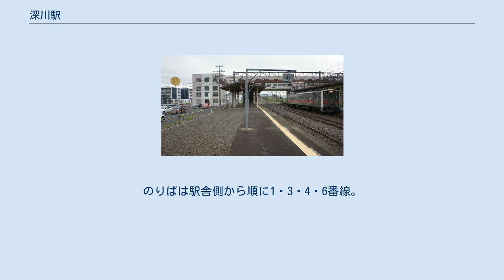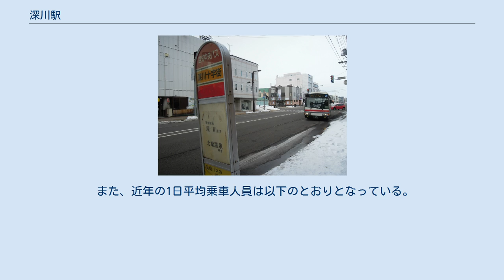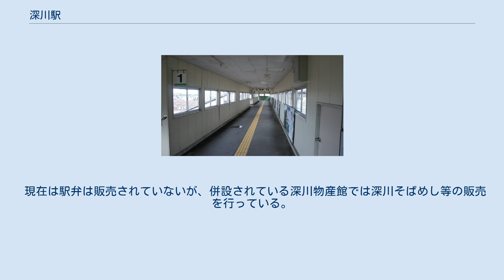深川駅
深川駅（ふかがわえき）は、北海道深川市1条9番にある北海道旅客鉄道（JR北海道）の駅である。
 函館本線を所属線としており、当駅を起点とする留萌本線を加えた2路線が乗り入れる。
臨時列車を含め、すべての列車が停車する。
電報略号はフカ。
事務管コードは▲120103。
 社員配置駅。
みどりの窓口（営業時間：5時30分 - 翌日0時10分）、自動券売機、自動改札機（Kitaca非対応）設置。
 単式ホーム1面1線、島式ホーム2面3線、合計3面4線のホームを有する地上駅。
のりばは駅舎側から順に1・3・4・6番線。
ホーム間を連絡している跨線橋には、1番線と3・4番線間をつなぐエレベーターが設置されている。
2番線と5番線はホームをもたない中線で、2番線は主に貨物列車の待避（上下線共用）、5番線は主に留萌本線運用車両の留置で使用される。
かつては6番線の奥にも多数の側線を持ち、深名線の一部発着やイベント列車が使用する7番線まで存在し深名線運用車両の車庫や転車台（ターンテーブル）なども備えた鉄道の要衝であった。
深名線の廃止後は規模を縮小し多くの側線や施設などが撤去され、一部は自由通路やジェイ・アール北海道バス深川営業所に転用されている。
 駅舎内には物産館と観光案内所が併設されている。
 また、近年の1日平均乗車人員は以下のとおりとなっている。
 菓子のウロコダンゴが名物である。
 かつては駅弁の販売が行われていた。
末期に販売されていた主な駅弁は下記の通り。
 現在は駅弁は販売されていないが、併設されている深川物産館では深川そばめし等の販売を行っている。
 プラザ深川 2008年1月 空知中央バス「深川十字街」バス停（妹背牛方面） 2013年3月 2019年（平成31年）4月1日現在。
詳細は事業者（路線・営業所）記事を参照。